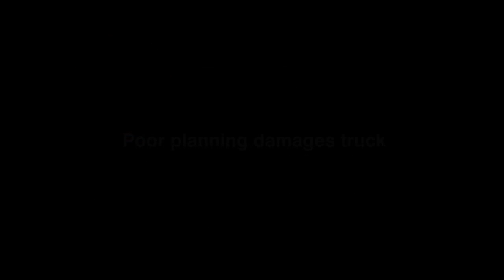Poor planning damages truck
Manoeuvring on a gradient doesn't get much more challenging than this. Better planning - including the use of more suitable forklift transport -- could have avoided this dangerous situation that placed several employees unnecessarily at risk.